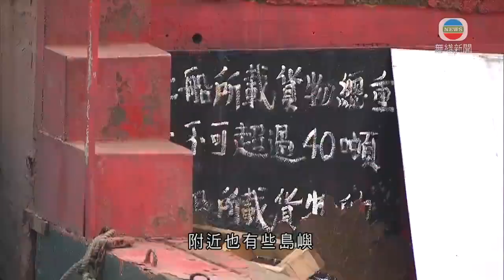海關大嶼山破獲走私凍肉檢35噸貨物 拘捕五人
海關在大嶼山分流對出水域破獲走私凍肉，拘捕五人；又指不法分子轉用小型船突擊走私，並僱用多艘快艇反監視。

檢獲的35噸貨物，包括豬耳、牛肚等，總值520萬元。海關周四凌晨發現一艘貨船在大嶼山分流對出水域徘徊，其後將貨物轉至一艘快艇，快艇懷疑走私凍肉往內地。

貨船上五名38至56歲船員被捕，帶返海關昂船洲基地調查。

海關又發現不法分子走私模式轉變，由以往西部水域轉到南部水域，棄用大型躉船，轉用小型貨船，並僱用多艘快艇反監視，在附近海域留意執法部門的船巡邏航道，以便突擊走私。

海關有組織罪案調查科高級調查主任黃志強表示：「躉船雖然可運載大批貨物，但它本身無動力、機動性較低，(大嶼山南部)那裡地勢非一片汪洋，附近也有些島嶼，如果一些大型船隻在那裡航行不太方便。為了減低每次損失，走私集團採用機動性較高的貨船，將少量凍肉運去當地，再轉交快艇走私回內地。」

海關相信走私模式的轉變，與執法部門過去多個月嚴厲打擊走私有關。

海關又說仍追查這批凍肉內臟來源；又提到懷疑用來走私貨船，無冷凍設施，相信這批凍肉未必可食用。